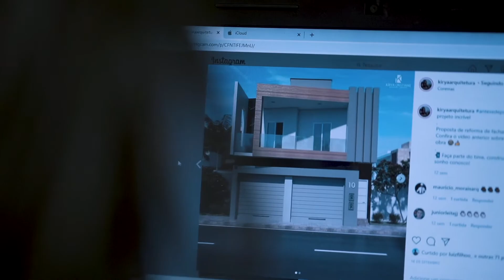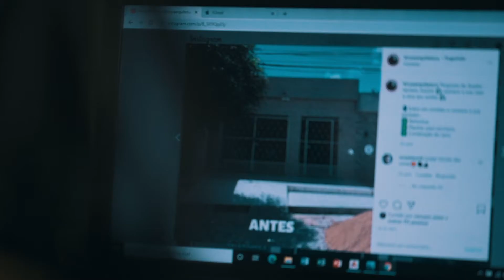Kirya Arquitetura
filme para divulgação de trabalho. @kiryaarquiteta